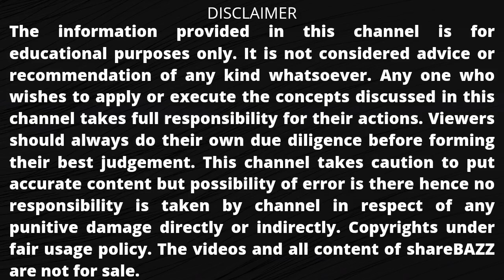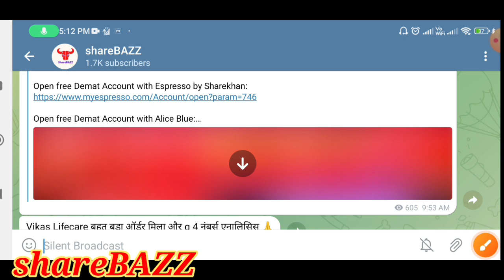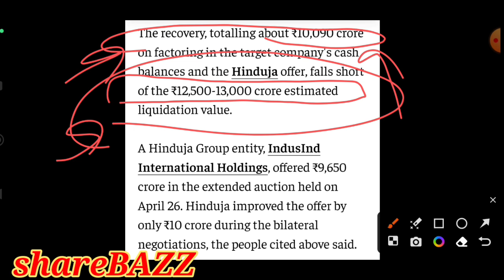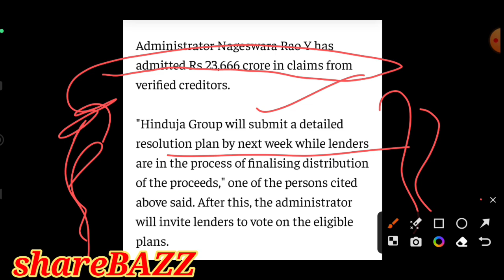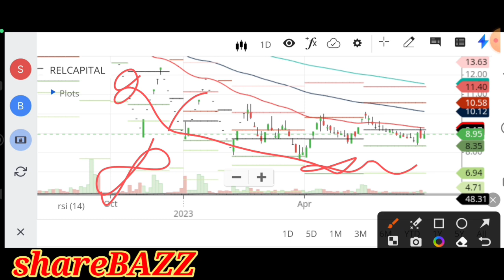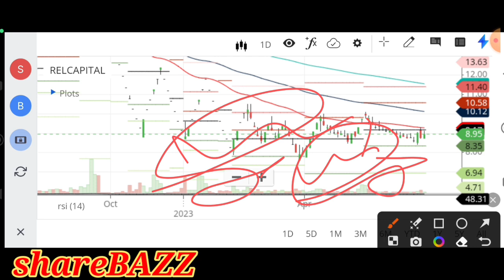reliance capital share latest news,reliance capital latest news, reliance capital target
reliance capital share latest news,reliance capital latest news,
reliance capital target

Video description :
In this video we will discuss the latest news and update of

reliance capital,
reliance capital share latest news,
reliance capital news today,
reliance capital loan,